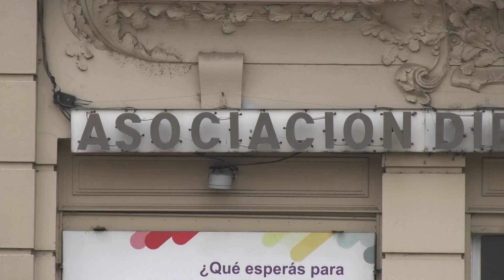SE PRESENTÓ EL MAPA DEL EMPLEO DEL ÁREA METROPOLITANA